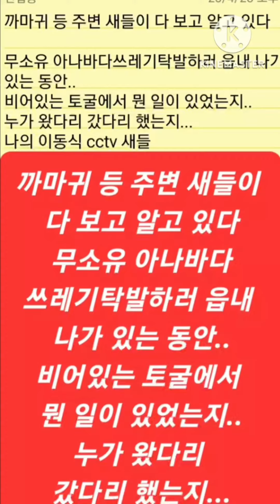전투기에어쇼 연습비행 보성도락대련암토굴에사 찍다 23.4.28